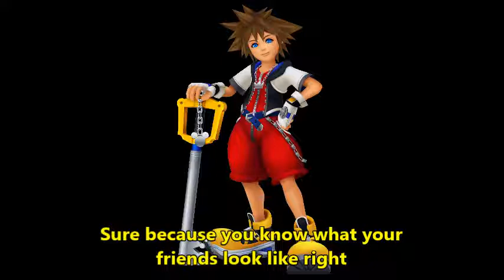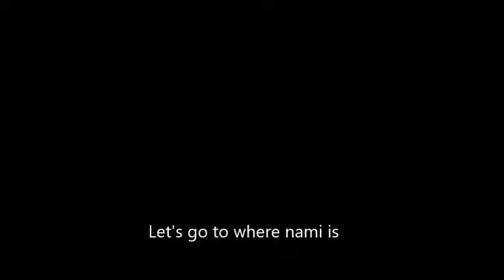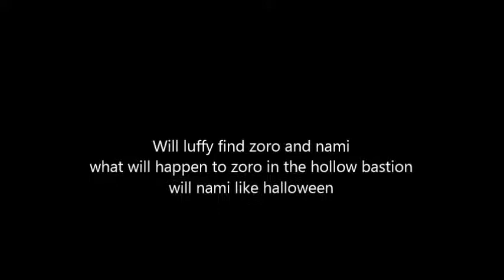One piece and kingdom hearts crossover episode 4